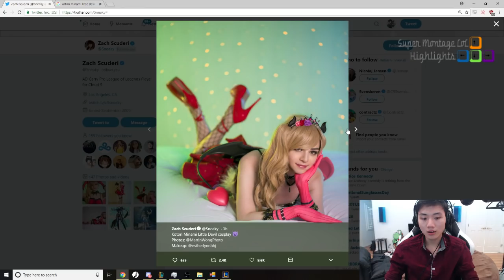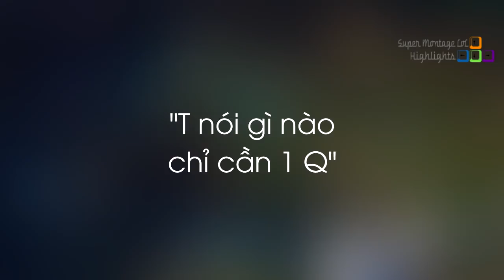Box Box tiếp tục được rửa mắt với bộ ảnh cosplay mới của Sneaky, Voyboy bị veigar máy outplay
Box Box tiếp tục được rửa mắt với bộ ảnh cosplay mới của Sneaky, Voyboy bị veigar máy outplay - Khi Cao Thủ Stream có gì Hot #466
✦ Link Nhạc:
✦ Outtro:
✦ Xin cảm ơn Twitch.tv Streams:
❤ Voyboy: /voyboy
❤ SunsetWasTaken: /sunsetwastaken
❤ EisohneWaffel: /eisohnewaffel
❤ Bel4x: /bel4x
❤ Jovirone: /jovirone
❤ LLStylish: /llstylez
❤ Yassuo: /yassuo
❤ 마뫄: /ma_mwa
❤ Aphromoo: /aphromoo
❤ Gosu: /gosu
❤ Tyler1: /loltyler1